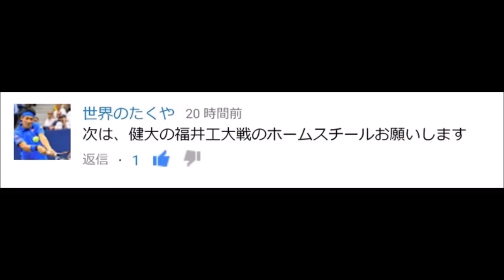健大高崎のホームスチールやってみた【実際に高校野球であった神プレーをパワプロでやってみた】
コメントでリクエスト頂いたのでやってみました。